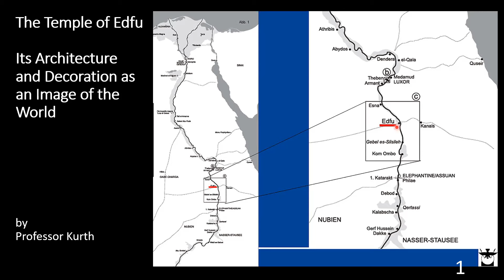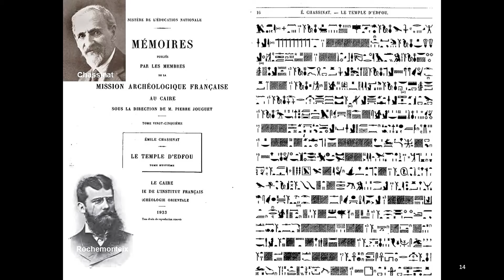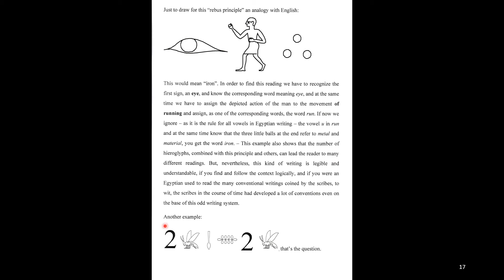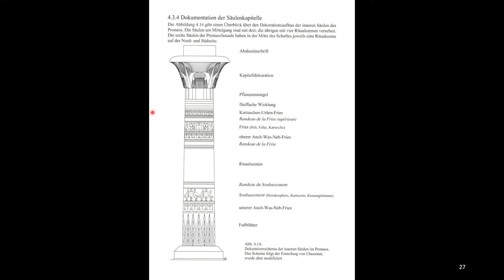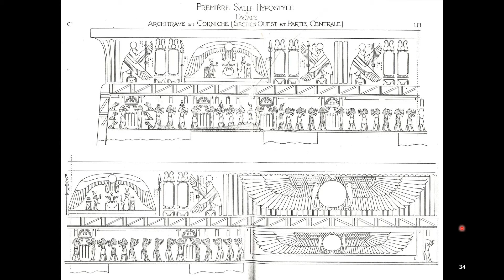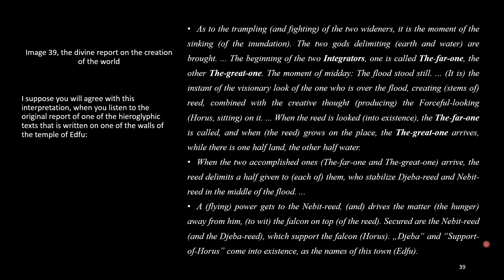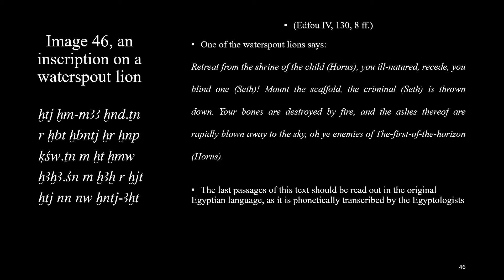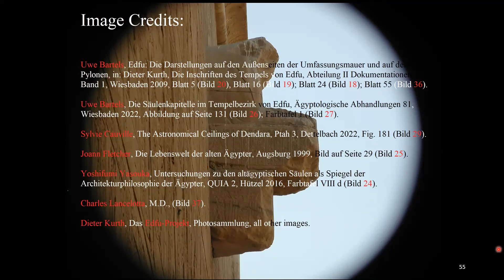The Upper Egyptian Temple of Edfu - Its Architecture as an Image of the World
This lecture is written by Dr. Dieter Kurth, read by Dr. Manu Seyfzadeh, with answers to questions given by Dr. Kurth at the end of the video.

About the Lecture:

Since the early days of Egyptology it has been a commonplace that the Egyptian temple was conceived and decorated by the ancient Egyptians as an image of the world. Every visitor of any Egyptian temple would agree at once after a look at the ceiling covered with yellow stars on blue field and after a look at the columns with the floral design of their capitals. This is also true for the temple of Edfu.

The impression, however, that the temple was imagined to be an image of the world is not only gained by the outer appearance of the building and its decoration, which strike the eye and cannot be unnoticed.

There are several other elements of the temple’s architecture and decoration which don’t catch the visitor’s eye immediately because they need some previous knowledge and some elucidation. This concerns the texts in particular.

About the Lecturer:

Dr. Dieter Kurth, Prof-Dr Emeritus of Hamburg Univ, is the director of the Edfu Project, which he founded in 1985 with the aim of translating all the hieroglyphic inscriptions in the Temple of Edfu. From 1981 to 1982 he was a professor of Egyptology in Heidelberg, acting for Prof Jan Assmann, and from 1982 until his retirement in 2007 he was professor of Egyptology at the University of Hamburg.

He studied pedagogics in Bonn from 1962 until 1965. Afterwards, until 1967, he worked as a teacher at a primary school and a secondary school in Cologne, finally teaching technical English at a vocational school. From 1968 until 1975 he studied Egyptology (main subject), Classical Archaeology, Ancient Oriental Languages and Prehistory at the University of Cologne. After the promotion (PhD) he habilitated in the 1980s (venia legendi in Egyptology). In the years 2000 and 2004/5 he taught Egyptology as a visiting professor at the Egyptian Universities of Cairo (Ain Shams) and Qena (New Valley).